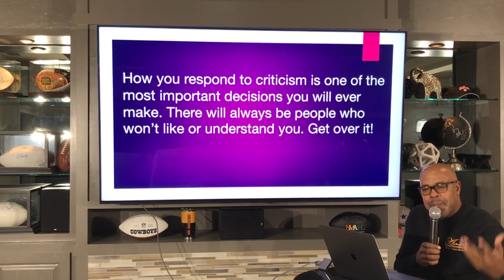Don't even think about quitting Reason 2